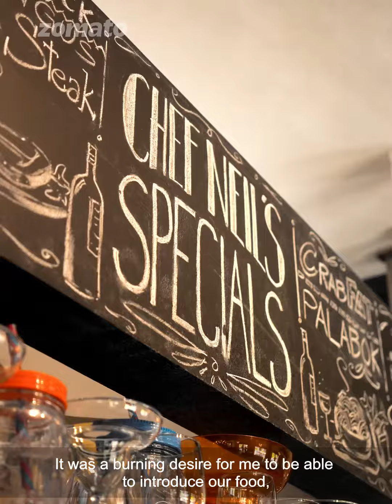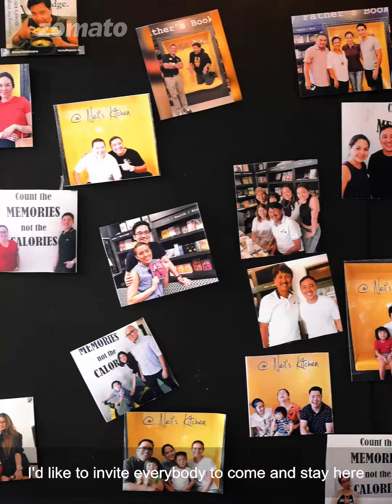SNEAK PEEK: Comfort Food Like No Other | Neil's Kitchen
Why should you visit
Besides its exquisite food, Neil's Kitchen captivates every bookworm's heart with a function room intentionally designed like a mini library called "My Father's Bookstore". Browse through the books while waiting for your order and you might just end up spending hours there.